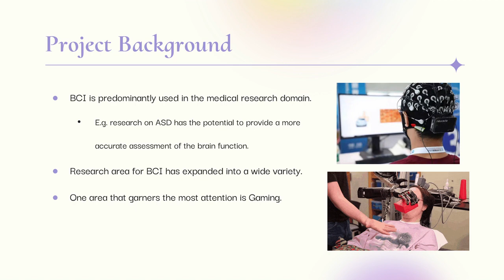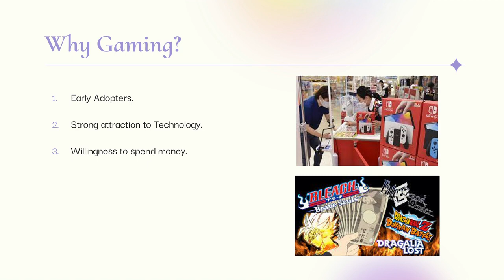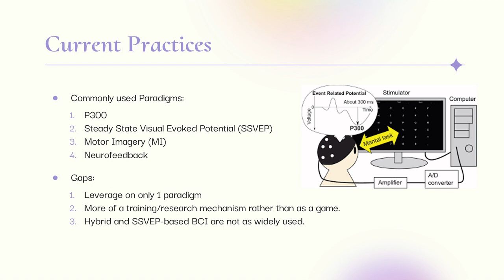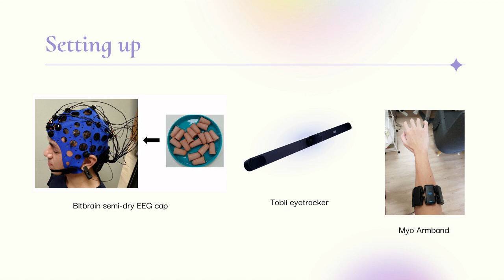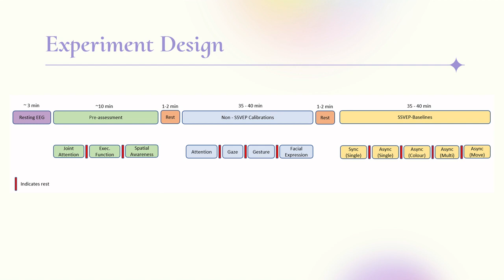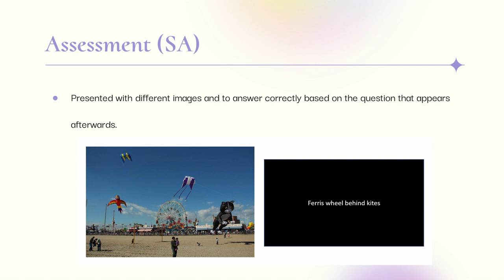Sim Tian Quan - Design of a Steady State Visual Evoked Potential SSVEP